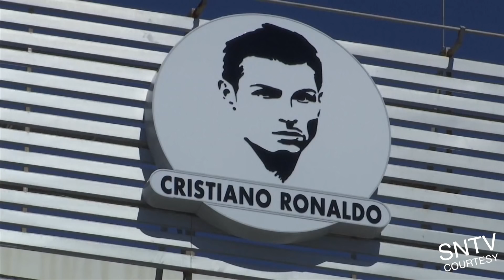Cristiano Ronaldo ya tiene un aeropuerto con su nombre en Madeira | Diez Minutos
El futbolista ha saido elegido para dar nombre a un aeropuerto en Maderira, donde acudió a un acto en el que posó junto a su polémico busto.